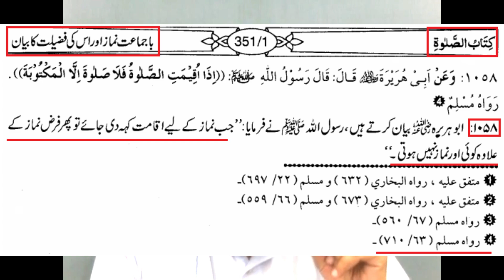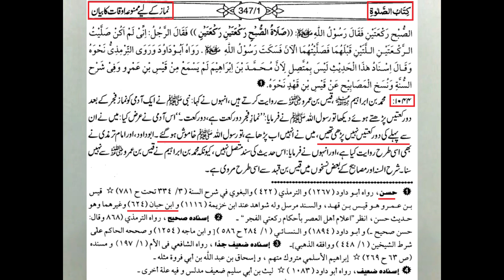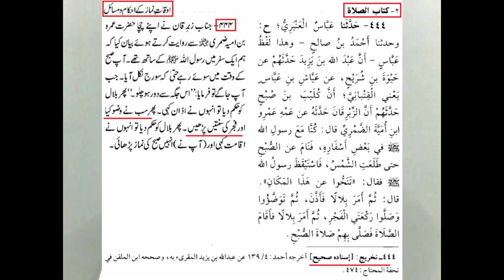Jab IQAMAT Keh Di Jaye To FARZ Ke Elawa Koi NAMAZ Nahi | Engineer Muhammad Ali Mirza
Video Clip Fom 50-Mas'alah: AZAN aur AQAMAT kay Saheh Ahkam-o-Masa'il (Surah Al Ma'idah Ayat No. 58) (Timeline 01:34:05)

📺 OMER [r.a] Series Urdu/Hindi Dubbed FullHD :
▶️ To Watch Online : 👇🏼

✔️ Complete Ikhtelafi Masa'il With Updated Thumbnails YouTube Channel "KALMA-e-HAQ" Link :👇🏼